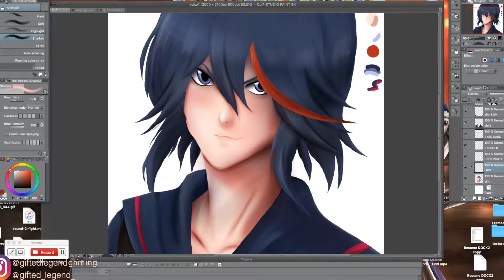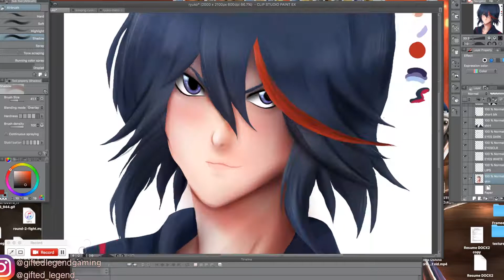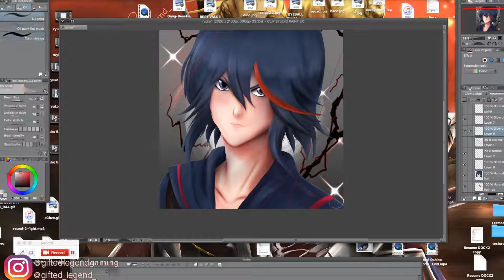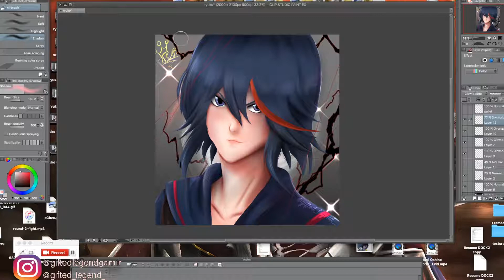Kill la Kill's Ryuko Matoi Speed Drawing and Color Process Part 2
*I DO NOT THE RIGHTS TO THE BACKGROUND MUSIC*
Follow Me ►